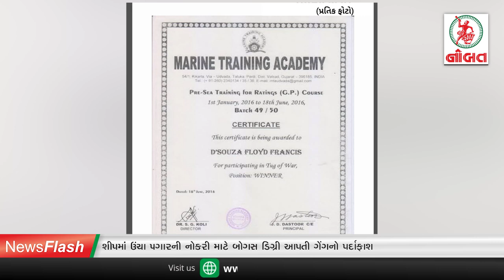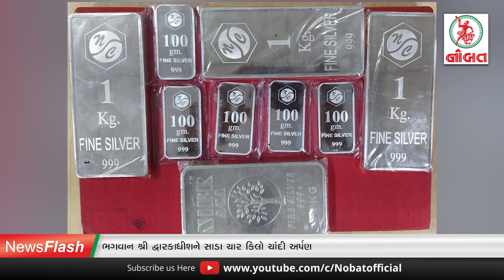જામનગરથી દેશવ્યાપી ડિગ્રી કૌભાંડ વાયા દ્વારકા, સુરત....